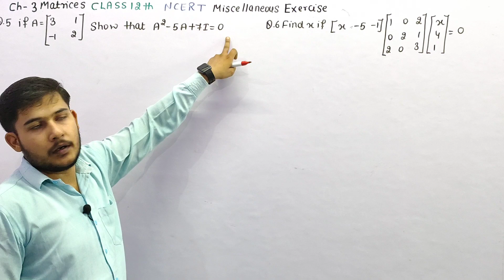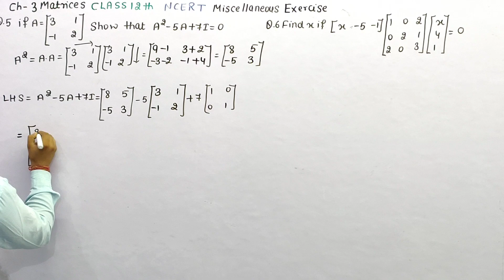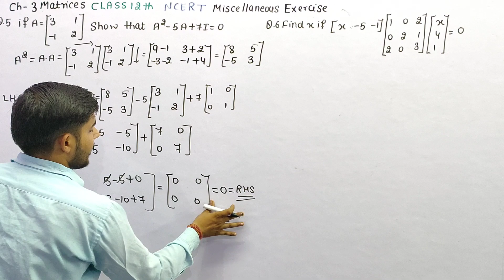If A=[[3, 1], [-1, 2]] show that A²-5A+7I=O | Miscellaneous Exercise Question 5